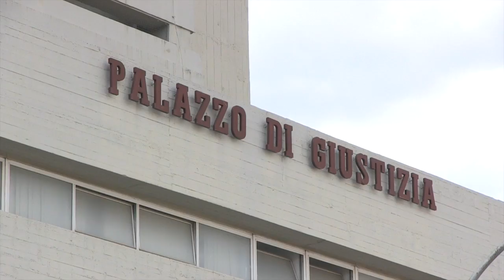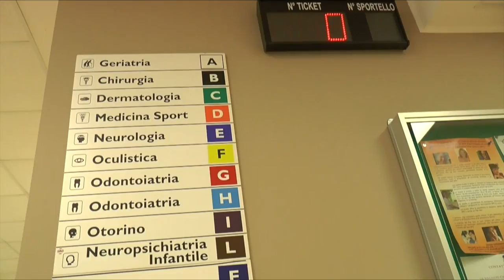Inchiesta sanità. Pittella "ha escluso ogni sua responsabilità"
Parla Buccico: "Dimissioni Pittella? Mai sfiorato dall'idea". In attesa della decisione del gip Angela Rosa Nettis, lo staff legale di Pittella ha già presentato il ricorso al Tribunale del Riesame: l'udienza dovrebbe svolgersi martedì 24 luglio.